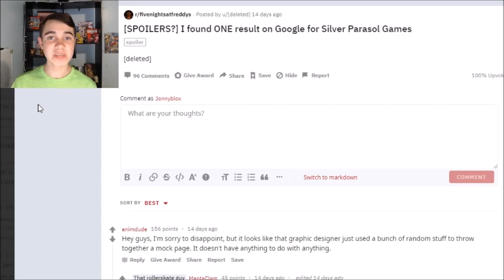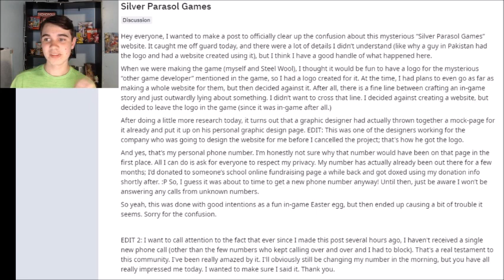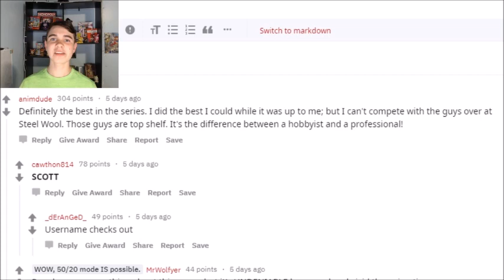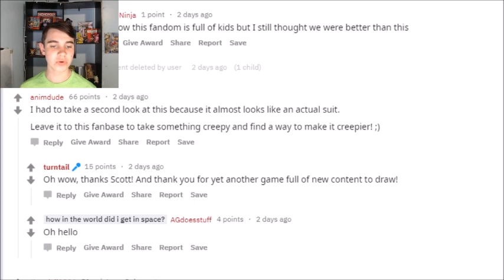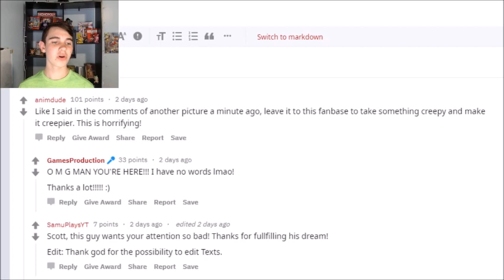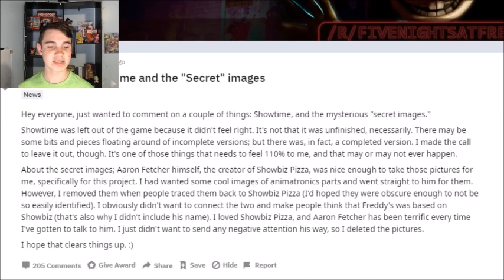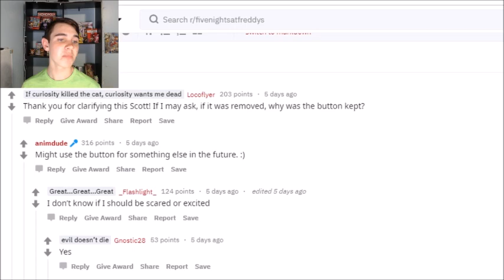The TRUTH about Help Wanted's 'Showtime'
Showtime may or may not ever happen, sadly. But luckily we do have some footage of it before it was removed!